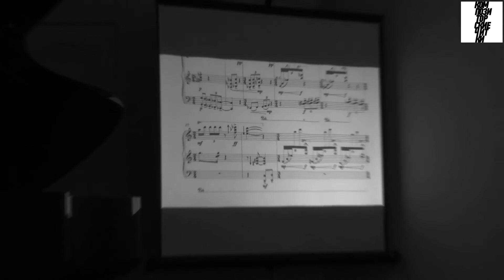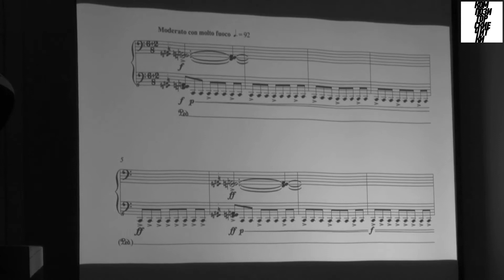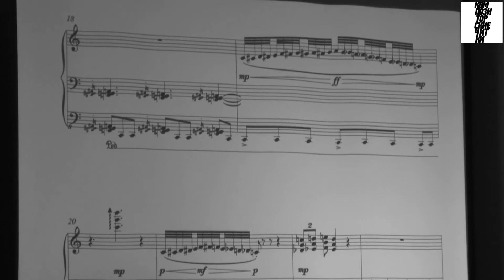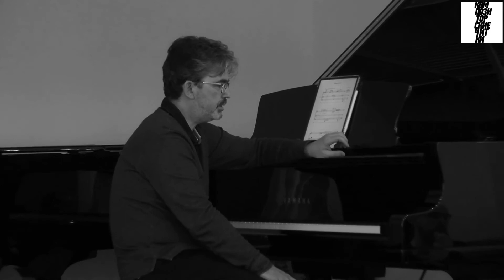Кирилл Зузенков. «Рождение радуги». Композиторские читки в Нижнем Новгороде, март 2021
С 16 по 19 марта в Нижегородской государственной консерватории имени М.И. Глинки состоялись "Композиторские читки"
16 марта 2021, первый день Читок
Куратор Николай Хруст
Кирилл Зузенков. «Рождение радуги» для фортепиано
00:00 Кирилл Зузенков о произведении
02:30 Исполнение произведения. Михаил Дубов
10:06 Разбор произведения. Николай Хруст, Михаил Дубов,